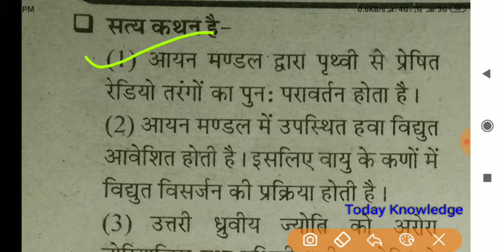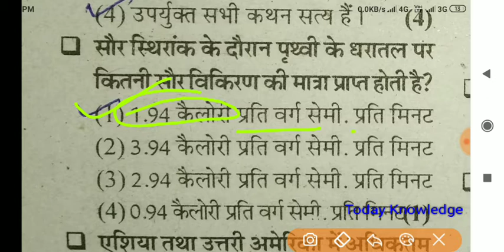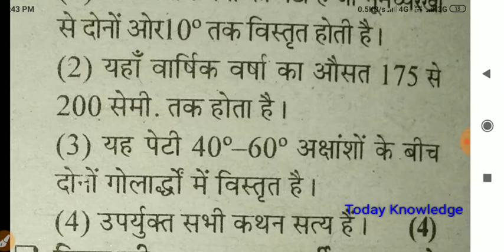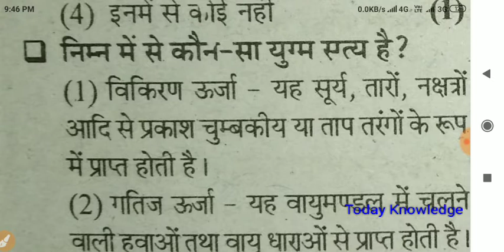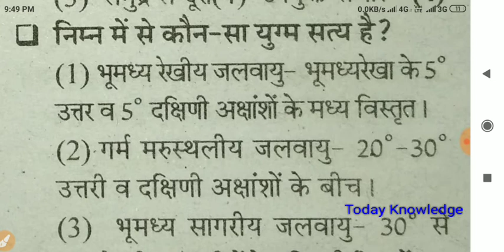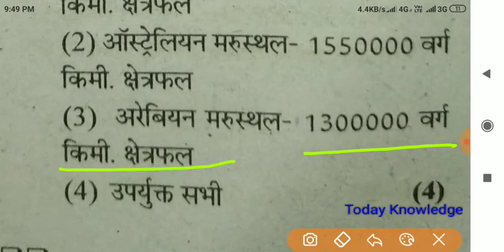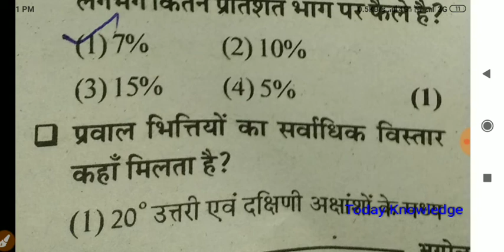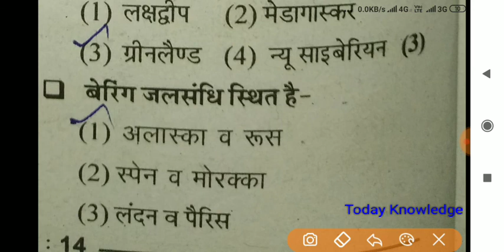Geography★★ वायुमंडल एवं समुन्द्र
सभी एग्जाम के लिए महत्वपूर्ण